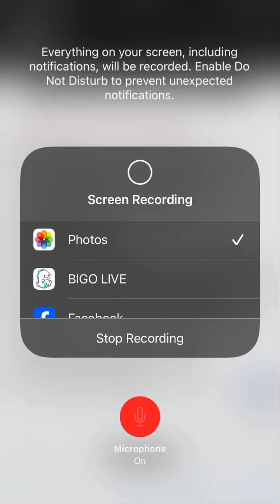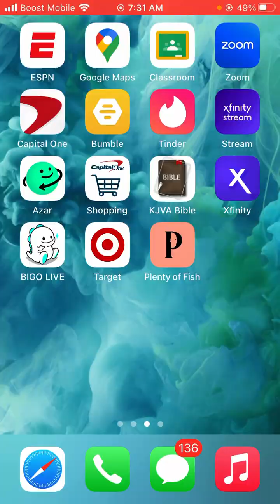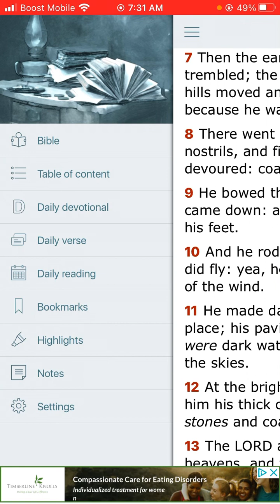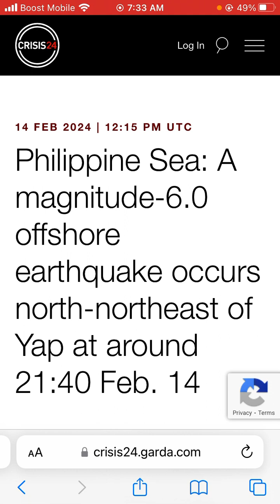Philippine Sea: A magnitude-6.0 offshore earthquake occurs north-northeast of Yap